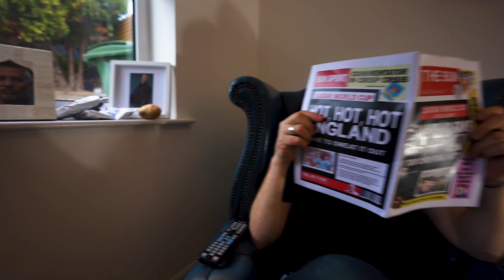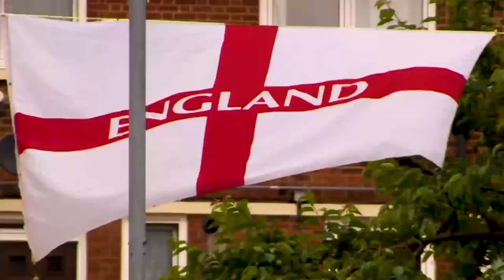The Tight Tops "Arf" a pound of spuds featuring Bodger Badger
Englands "Un" official World Cup anthem for Qatar 2022, Its got singing badgers, sunburned scousers, and Gary Linekers doppelganger!!